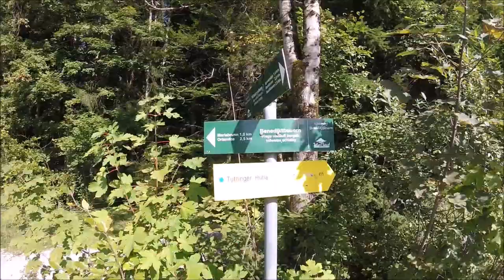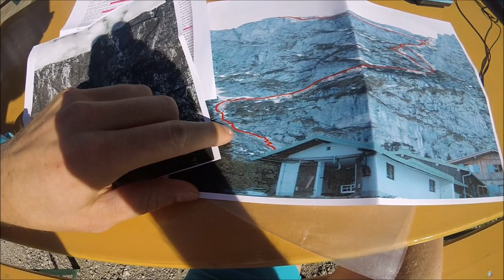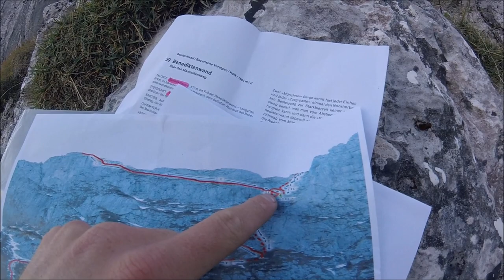Benediktenwand 1801m | "MAXE" - Kletterei am Maximiliansweg | Voralpen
Wenns euch gefallen hat lasst doch gerne einen Daumen nach oben da🖒 und natürlich würde ich mich freuen wenn du meinen Kanal abonnierst.🤝📺🔔 INFOS ZU MEINER AUSRÜSTUNG FINDET IHR GANZ UNTEN IN DIESEM TEXT.

📸Folge mir auch auf Instagram :

Die Tour wurde in dieser Reihenfolge gemacht:

Benediktbeuern - Tutzinger Hütte - Maximiliansweg - Benediktenwand - Abstieg über Normalweg - Selber Weg zurück ab der Hütte

Ausgangspunkt: Benediktbeuern 650m
Sonnenstunden: 9h
Temperaturen: +13°C bis +27°C
Schwierigkeit: Schwer - T5 und UIAA II. bzw. III+
Höhenmeter: 1350 Hm   (mit allen Gegenanstiegen)
Distanz: 22Km

📌GPS / Daten / Map  - Suunto Movescount

►RUCKSÄCKE

18L GELB
20L GRAU
28L GRAU
28L BLAU SKITOUR
35+ SCHWARZ

►WASSERVERSORGUNG

►BEKLEIDUNG

►GPS UHR

►NOTFALLAUSRÜSTUNG

►STÖCKE / POLES

►EYEWEAR  / AUGENSCHUTZ

►STIRNLAMPEN

200 LUMEN
450 LUMEN
700 LUMEN
900 LUMEN

►KLETTERAUSRÜSTUNG

►HANDSCHUHE

►SOCKEN

►EISPICKEL / EISGERÄTE

►STEIGEISEN

►CAMERAS

►POSTWORKOUT